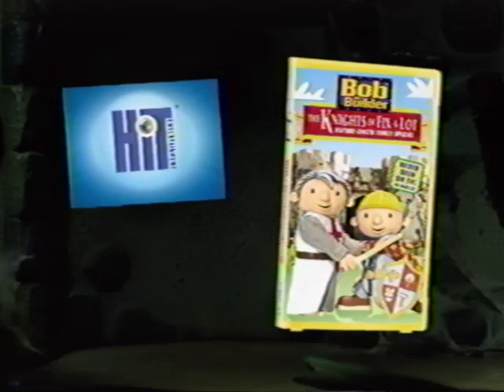Outdoor Fun! (Canada Version) Part 2